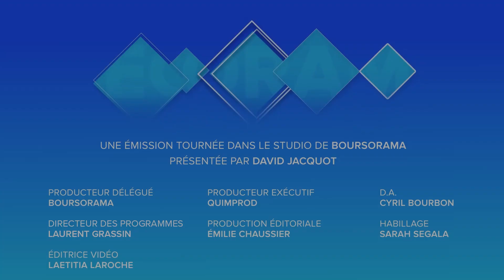Marchés : la Fed à la rescousse ?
Les chiffres de l'emploi US ont un peu déçu vendredi, ce qui pourrait pousser la Fed à venir à intervenir si d'autres déceptions du même acabit devait se produire, selon Véronique Riche-Flores, économiste et présidente de RF Research. Ecorama du 13 janvier 2019, présenté par David Jacquot sur Boursorama.com